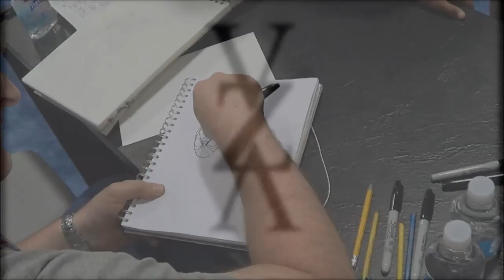Erik Larsen drawing Spider-Man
Erik Larsen drawing Spider-Man at the 2013 San Diego Comic-Con.